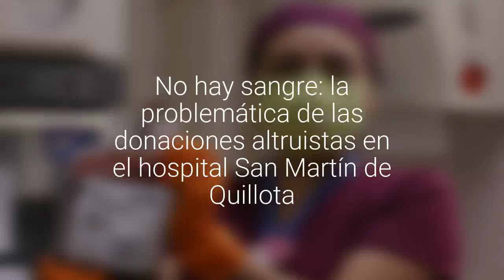No hay sangre: la problemática de las donaciones altruistas en el hospital San Martín de…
El establecimiento quillotano ha disminuido en más de un 60% sus donaciones de sangre a terceros desde el inicio de la pandemia.